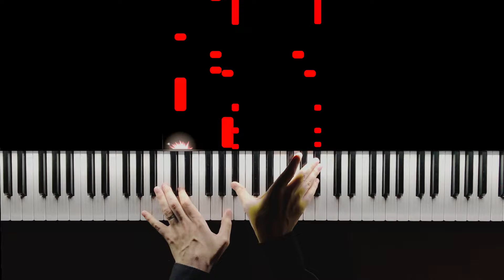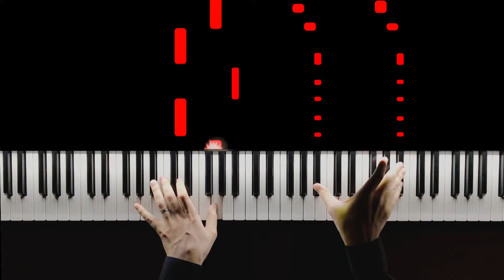Miyagi & Andy Panda - Utopia | На Пианино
Очень много кто просил сыграть песню Miyagi & Andy Panda - Utopia на пианино. Песня очень атмосферная и передать это в кавере мне очень долго не удавалось, но все-таки получился результат, которым я доволен:) Надеюсь, что и вам понравится:)